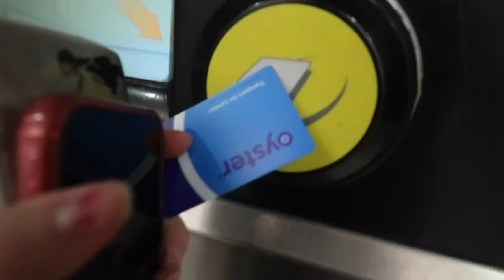How I'm really doing! (Q&A)